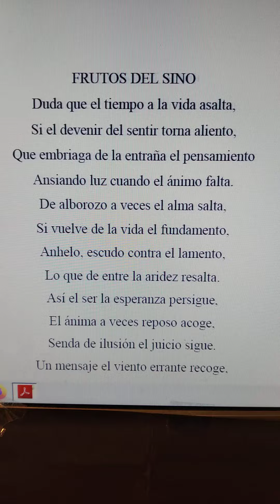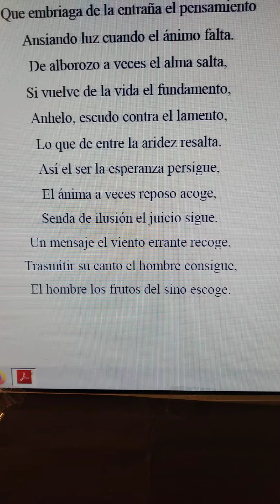poesía literatura verso canción texto Miguel de Asén(1)